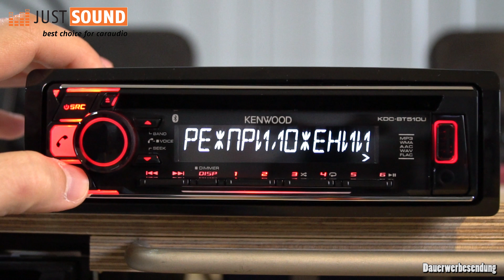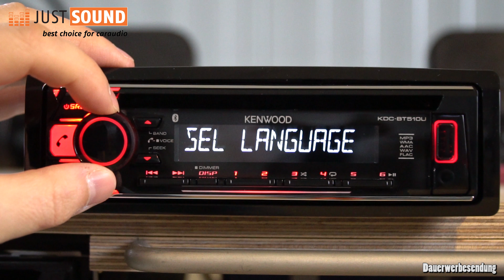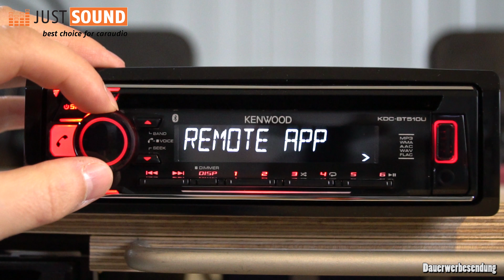Russische Sprache am Kenwood Autoradio? Russisch für Anfänger :-) Radiohilfe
Euer Kenwood Radio zeigt nur Russische Buchstaben an und ihr könnt kein russisch? ;-)

Wir zeigen euch hier wie ihr die Sprache wieder umstellen könnt.

Its simple but it works :-)

euer just-SOUND Team